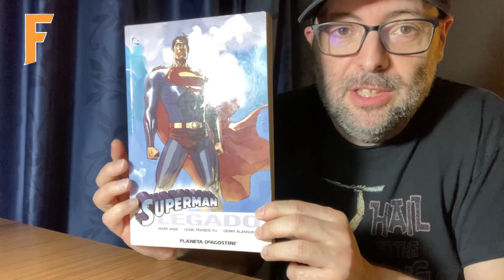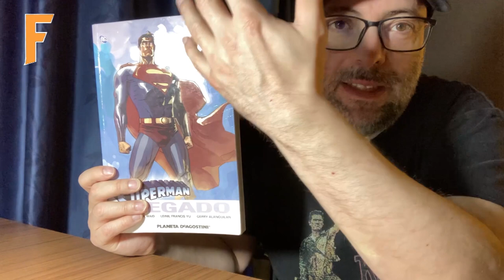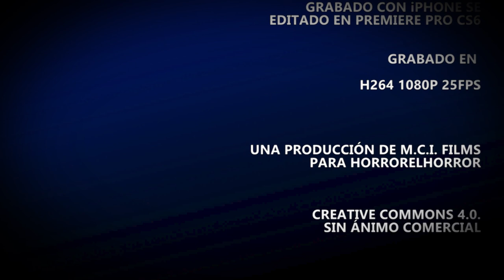LA CRÍTICA DE GUARDIANES DE LA GALAXIA VOL. 3 - Marvel - James Gunn - Review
¡Horror... el horror...! presenta la crítica SIN SPOILERS de la última película de Marvel Studios, GUARDIANES DE LA GALAXIA VOLUMEN 3 dirigida por James Gunn y protagonizada por Chris Pratt, Zoe Saldaña, Bradley Cooper, Karen Gilian, Pom Kementieff, Dave Bautista y Vin Diesel. Tercera entrega de la popular franquicia que se despide por todo lo alto, haciendo que Marvel vuelva a ser todo un evento.